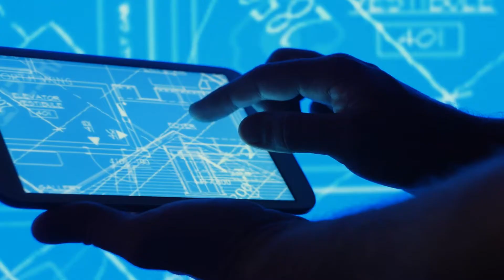CNPEM "Origens" - Episódio 3: Sociedade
Está disponível o terceiro episódio de "Origens", série especial de vídeos que apresenta as principais frentes de atuação do CNPEM/MCTI, através de entrevistas com parceiros. Composta por quatro episódios de aproximadamente 3 minutos cada, transmitidos às sextas-feiras 16hs, "Origens" coloca em destaque as visões e palavras de quem usa, contribui, pesquisa e inova com o CNPEM.

Qual a importância do CNPEM para a sociedade como um todo? Sérgio Salles Filho é professor do Departamento de Políticas Científicas e Tecnológicas da Unicamp, e explica o que um centro de pesquisas de excelência pode fazer pela autonomia e desenvolvimento de um país.

Os episódios de "Origens" vão ao ar no canal do CNPEM nas sextas-feiras às 16h.